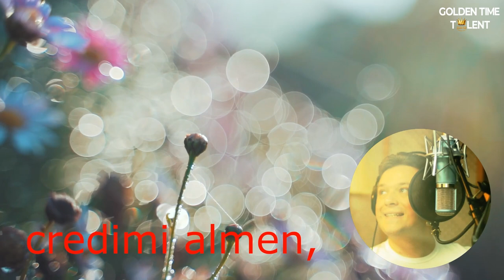GOLDEN TIME TALENT | 63 Season | Valentin Sevostianov | Academic vocals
Member/team name: Valentin Sevostianov

 The country: Israel | City: Nahariya

 Nomination: Academic vocals

 Name of competitive work: Caro mio ben (Tommaso Giordani)

Participation in other competitions and festivals / creative achievements: Hello! My name is Valentin Sevostyanov. I am a romantic singer with a pleasant lyrical baritone, experience of stage performances as a soloist since 2000, as a soloist of an academic music ensemble since 2016, as a soloist of popular music groups since 2020. I have effectively established myself as a member of vocal groups with polyphonic vocals. I have a special sympathy for the ancient arias of the 17th and 18th centuries, Russian romances, lyrical love ballads from modern popular music.